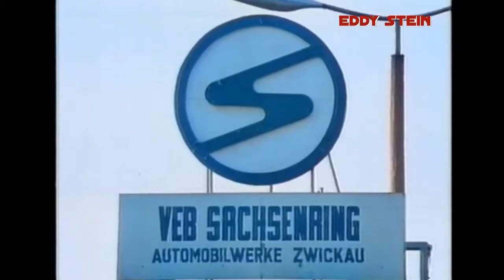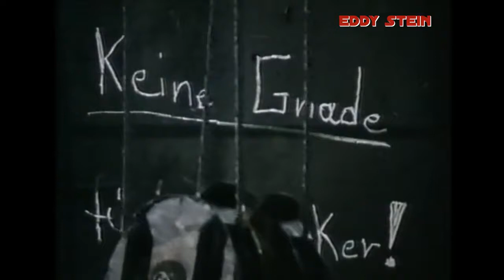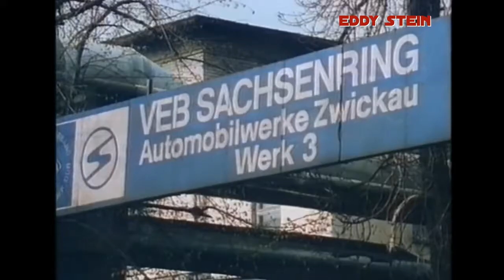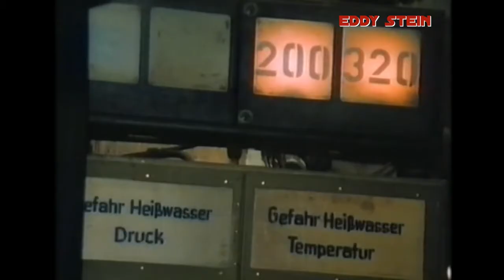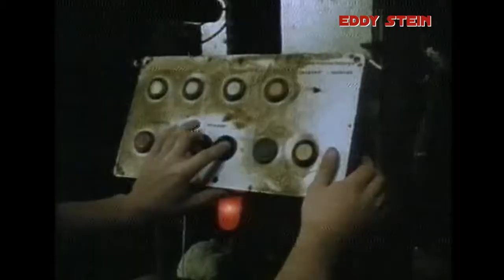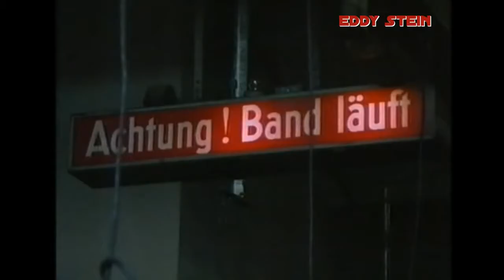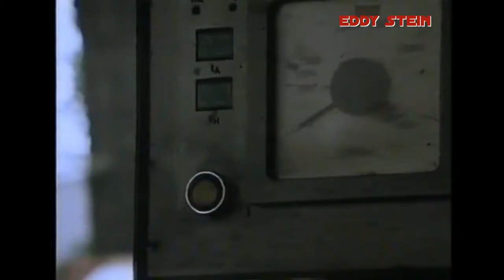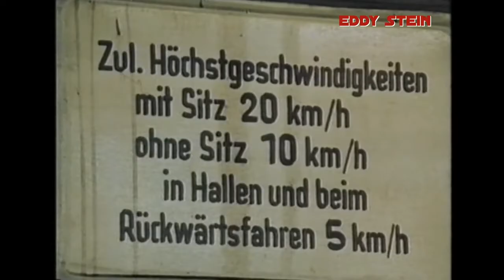How the TRABANT was made - English subtitles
This is how the Trabant, the car of East Germany, was produced.